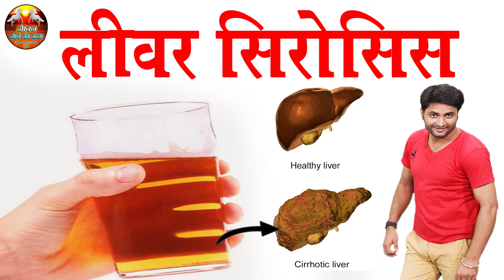लीवर सिरोसिस के लक्षण, कारण, इलाज, दवा जरुरी है इसे जानना | liver cirrhosis JIWAN JINE KI KLA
दवा लेने केलिए इस लिंक पर क्लिक करें
Giloy juice

Triphala juice

karela juice

wheat grass juice

jiwan jine ki kla
ऐसे क्या खाऐ जिससे थायराइड हो जड़ से ख़त्म // Thyroid Treatment in hindi जीवन जीने की कला

लीवर ख़राब होने से पहले शरीर देता है यह 3 संकेत पता नहीं चला तो मौत पक्की

जीवन जीने की कला जल्दी छोड़ दे ये बुरी आदते नहीं तो रिश्ते हो जाएंगे खत्म

जीवन जीने की कला कहानी ईमानदारी और सच्चाई का रास्ता